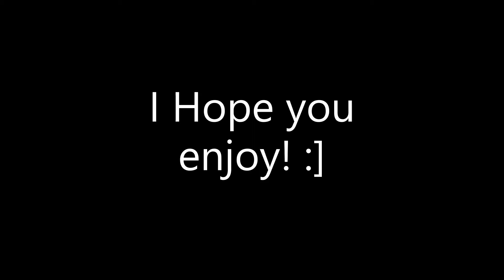Zombie Attack gameplay #8